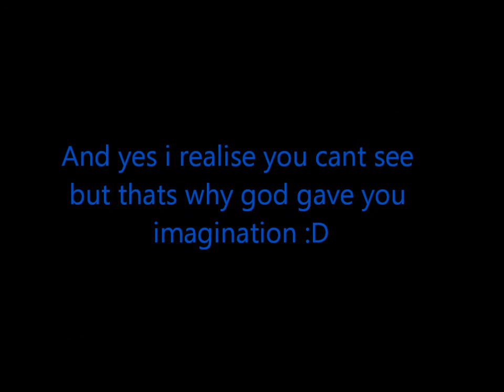random minecraft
idk haha i was bored
and yes i know its hard to see sorry